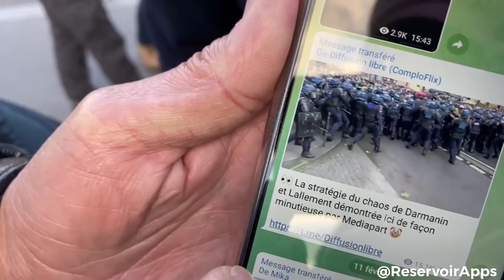«Vous êtes des vendus, vous êtes des collabos… »